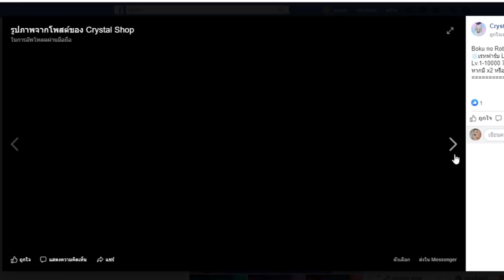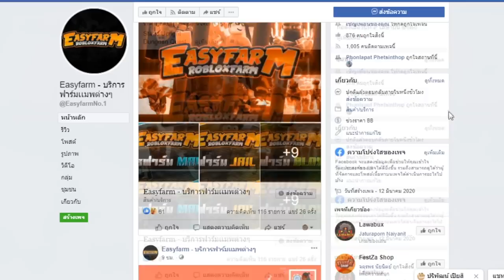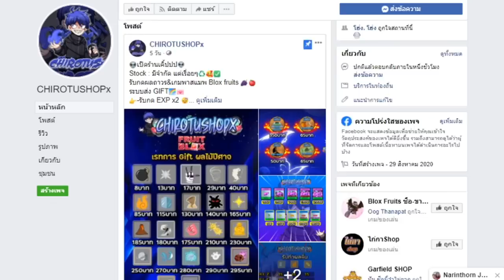Blox Fruits อัพเดท 12 ลงดันหนวดดำ คนเเรกของเซิฟ!!